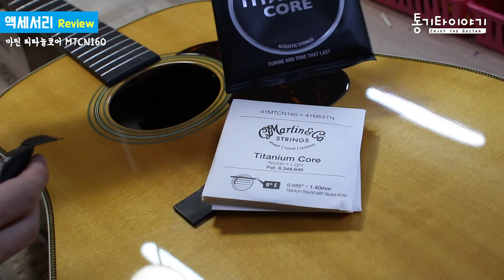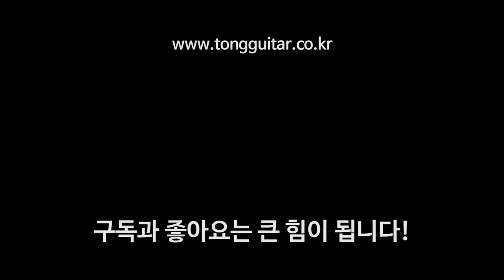마틴기타줄 티타늄코어 MTCN160 리뷰 By 통기타이야기